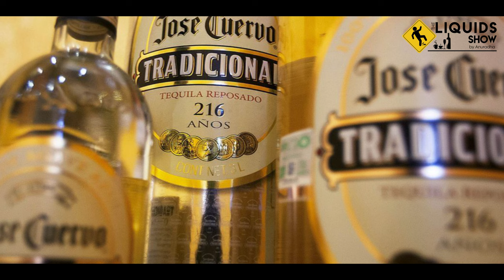ලෝකයේ හොඳම Liquor brand 10 ,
Follow Anuradha Dissanayake on Facebook!

Follow  Anuradha Dissanayake on Instagram!

Follow  Anuradha Dissanayake on Twitter!

liquid management service call us - 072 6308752